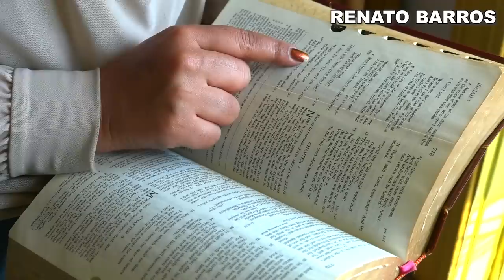Grande TENSÃO em ISRAEL | Olhai para a Figueira! | Renato Barros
O que realmente está acontecendo em Israel?
Neste vídeo você vai entender um pouco mais dos grandes protestos que estão ocorrendo na terra Santa.